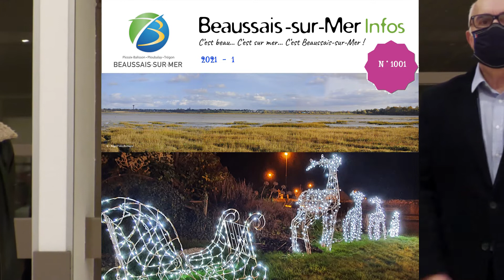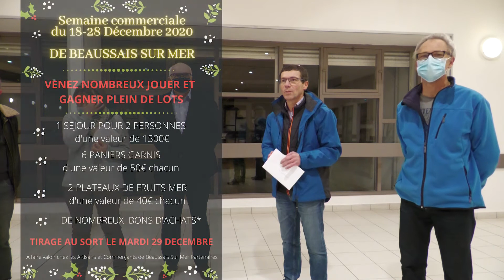Film Tombola Beaussais Solidarité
Dans le cadre d'un soutien aux commerces de proximité au sens large, la mairie de Beaussais sur Mer organise une tombola pour l'ensemble des habitants de la communes. La publication des numéros gagnants se fera via le bulletin communal de Janvier 2021